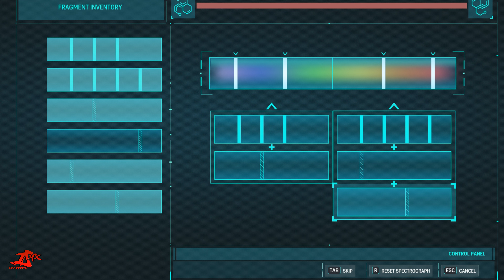SPIDER-MAN 4K - Spider-Man Vs SCORPION ATTACK - #4 GAME PLAY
SPIDER-MAN 4K  | #4 GAME PLAY
Processor: AMD Ryzen 7 4800H, 8-core/16-thread, 12MB Cache, 4.2 GHz max boost
Memory: 16GB (8GB SO-DIMM *2) DDR4 3200MHz, Support Up to 32GB | Storage: 1TB PCIe 3.0 NVMe M.2 SSD with additional 1x empty M.2 PCIe Slot
Graphics: Dedicated NVIDIA GeForce RTX 3050 Ti GPU GDDR6 4GB VRAM with With ROG Boost up to 1795MHz at 80W (95W with Dynamic Boost)